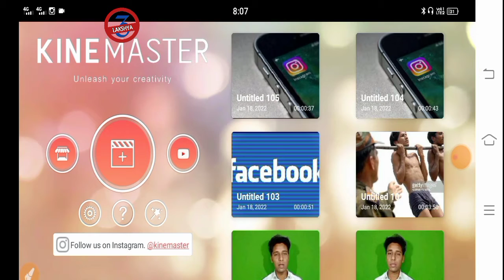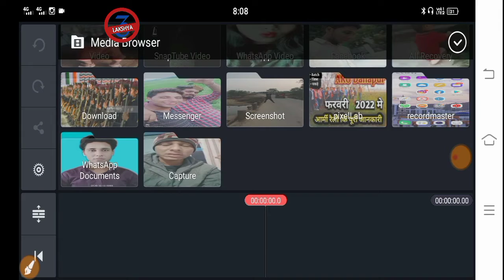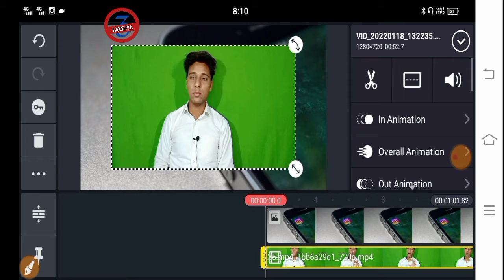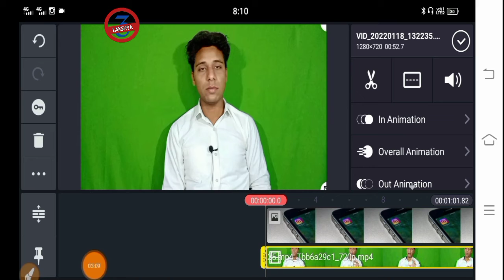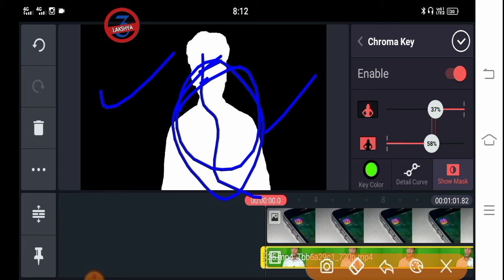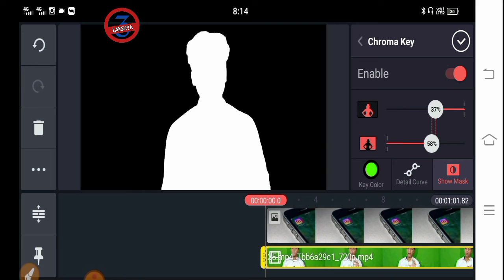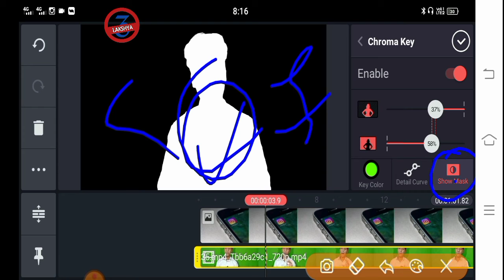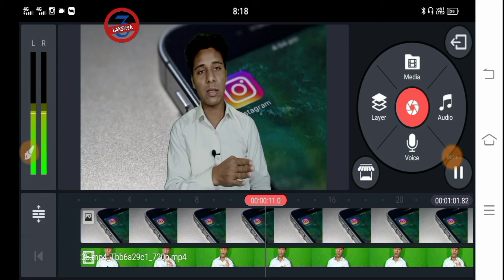Kimemaster में Backgroundकैसे Set करें|Green Parda:How to set Background in Kimemaster@wjofficial3269